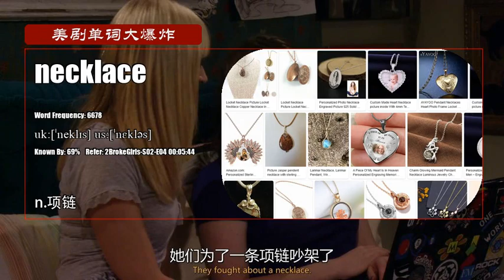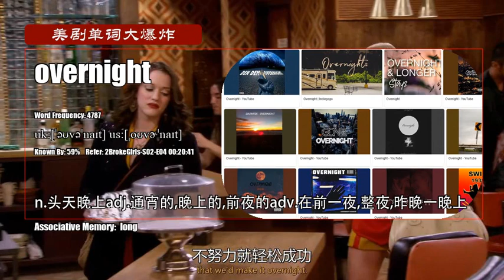S02E04_B【破产姐妹 2BrokeGirls】Vocabulary 美剧单词大爆炸中级版